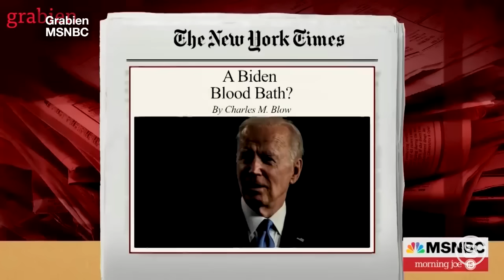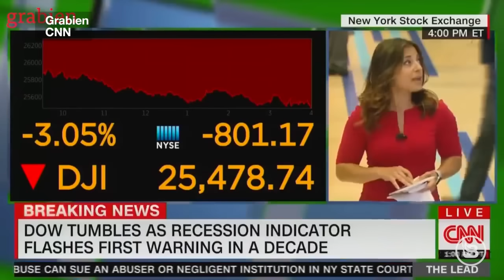Media Claims Trump Wants a “BLOODBATH,” Gets DESTROYED by the Truth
The mainstream media had a field day, claiming that former president Donald Trump threatened a “bloodbath” if he isn’t re-elected. But of course, they took him completely out of context. Glenn discusses the real context and also rolls the tape on how many times the media has used the word “bloodbath.”